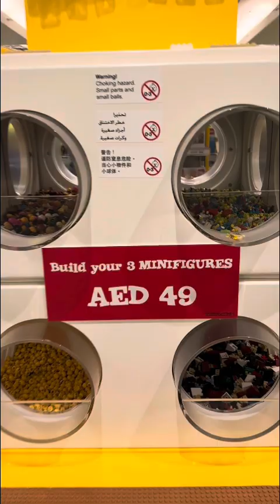Dubai Adventure 2024